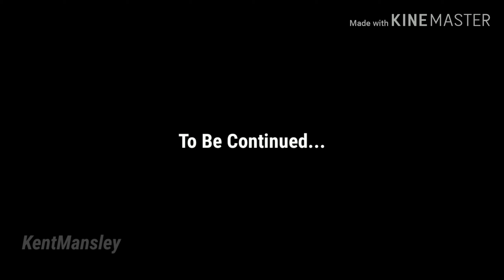SOCIETY SQUAD EP.5: GAME OVER(PART 1)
The Society Squad must recruit Ultron before Marvel gets their grubby hands on him again.